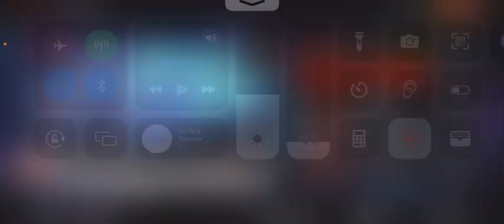Zenless zone zero Let’s play #23